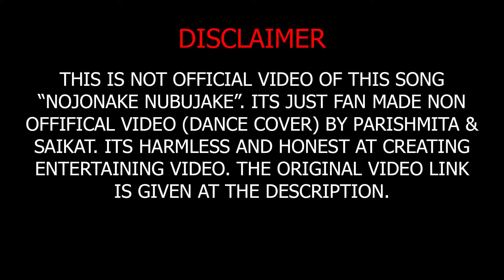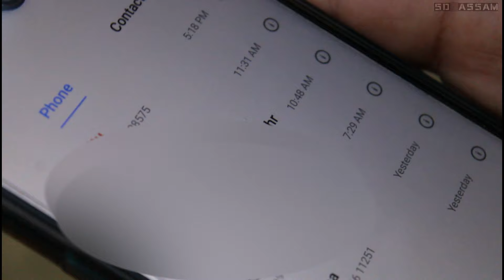NOJONAKE NUBUJAKE || NEEL AKASH || COVER DANCE || PARISHMITA SAIKAT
Cover Dance by SD ASSAM
Song : Nojonake Nubujake
Singer : Neel Akash
Choreography : Debika Rani
Cinematography : Rituraj Bora